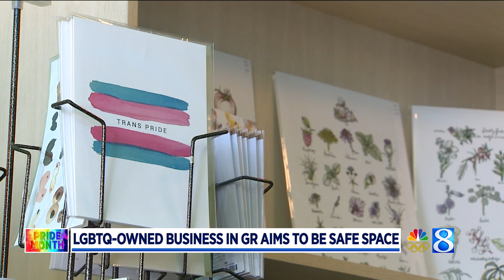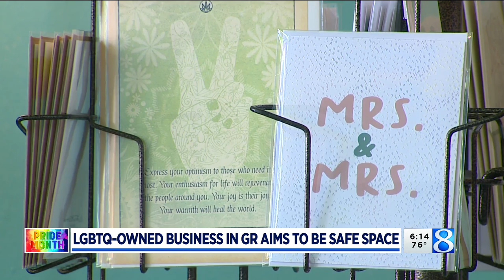New LGBTQ-owned store opens in downtown Grand Rapids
A new LGBTQ-owned business is now open in downtown Grand Rapids. (June 9, 2021)